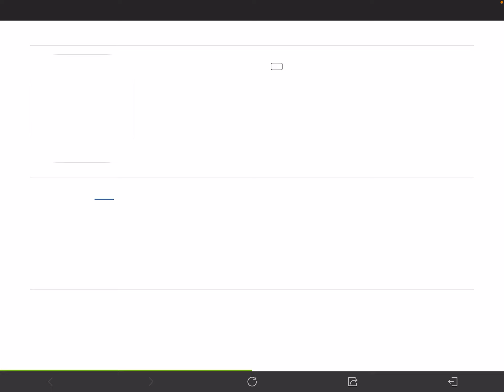Call of Duty mobile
I play multiple modes. 5/5 good and fun.